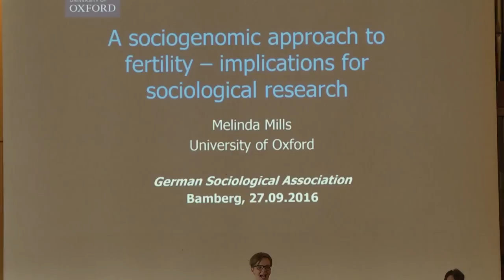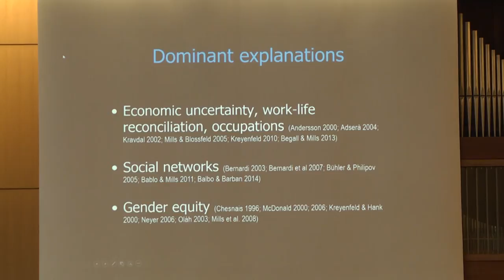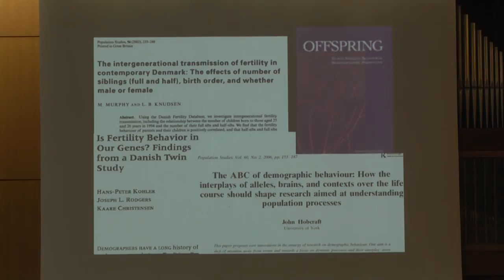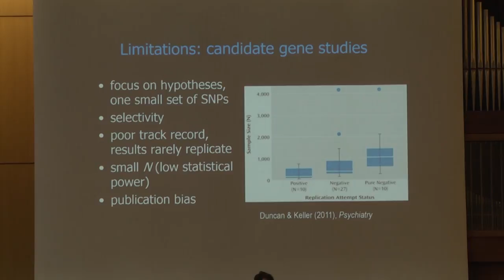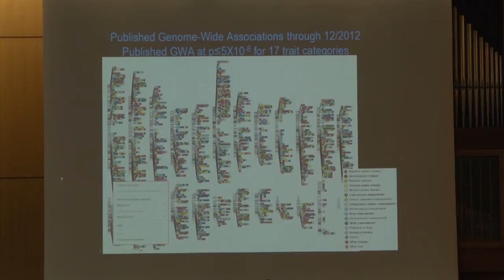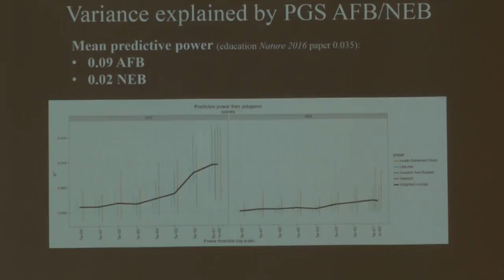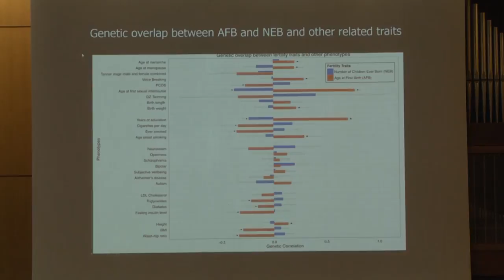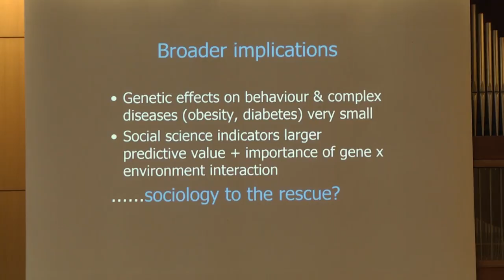MELINDA MILLS: A sociogenomic approach to fertility and implications for sociological research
This lecture was held during the 38th congress of the German Sociological Association (GSA) at the University of Bamberg. The title of the congress ist "Closed Socities".